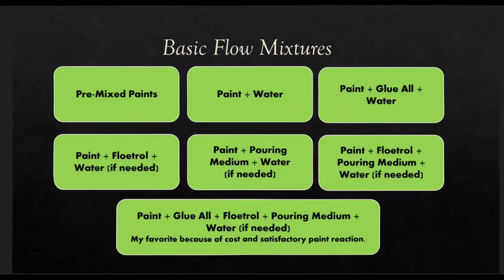Open Cup Pour Failed it, Nailed it!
Art EmPOURium: with artist Lenni O.

Your contribution will allow me to continue creative art instruction, art projects, and demonstration of creative fun for your enjoyment.
You can buy my designs on items such as masks, pillows, tshirts and phone cases

Flow Mix Recipe I Usually Use:
5.5 oz.  Elmer’s Glue All
1.5 oz. Floetrol  Flood
.5 oz. Liquitex Flow Aid
.5 oz. Distilled or Bottled Water
If you don't have this... You can use: 70% Glue all or Clear Glue and 30% Distilled or bottled water.  I have seen other artists use 60% glue and 40% water. Play with this recipe based on the type of paints you are using.
Links to Basic Tools I have purchased for my projects:
Pack of 4 Eagle Jet Gun Torch...
250 Clear Plastic Cups | 9 oz...
Liquitex Professional Flow Aid...
Elmer's Products, Inc E3860...
U.S. Art Supply Silicone Pouring...
FLOOD/PPG FLD6-04 Floetrol...
HUELE Assorted Colors Jumbo Push...
KobraTech Cell Phone Tripod Mount...
MonsterMat 36x24 Inch Extra Large Silicone Table Protector Craft Mat for Painting, Clay, Projects, Arts and Crafts and More. Easy Clean Up and Rolls for Storage. Largest Mat Available
Red Devil 4718 3-Piece Plastic Knife Set
A to Z 4" Bondo Spreader - 3"x4" (Compare to Dynatron) Plastic Spreaders 25/Pack
Magnetic Torpedo Level, Spirit Level 3 Bubble Level Torpedo Magnetic Level Bubble Measuring Tool (6 inch)
Liquitex BASICS 48 Tube Acrylic Paint Set, 22ml
Sax True Flow Heavy Body Acrylic Paint, 1/2 Gallon, Assorted Colors, Set of 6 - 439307
Clear Casting and Coating Epoxy Resin - 16 Ounce Kit